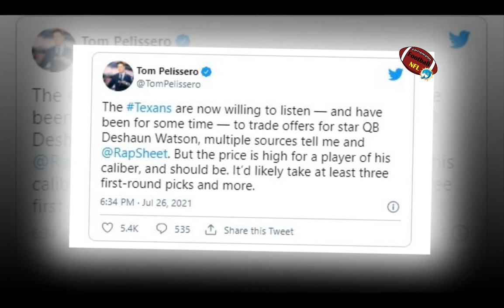Miami Dolphins GOOD News Today: Tua Tagovailoa has the all time biggest chip on his shoulder